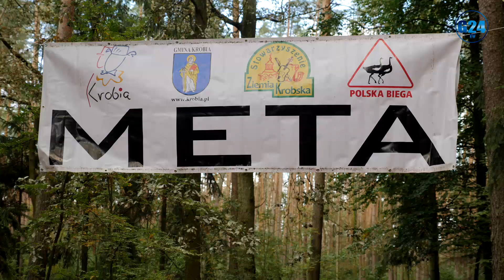Bieg Jesieni w Karcu... W tym roku pogoda była znakomita, podobnie jak nastroje uczestników